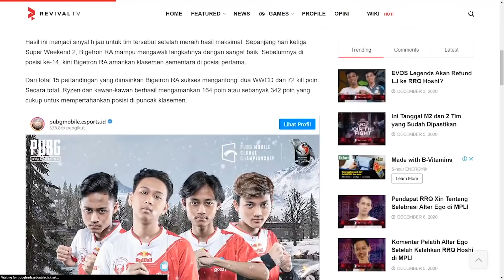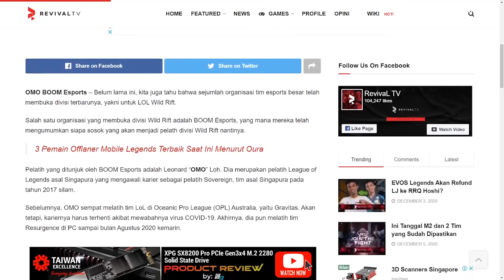BTR RA PUNCAKI KLASEMEN PMGC SUPER WEEKEND 2!, LEMON ATAU XINNN YANG REHAT DARI RRQ HOSHI PASCA M2?